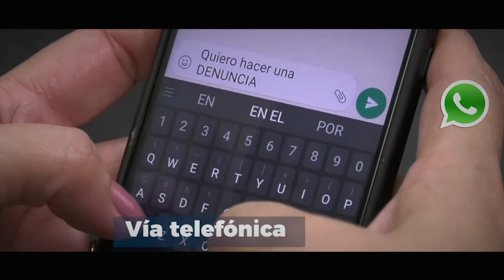Ambiente pone a disposición linea telefónica para denunciar actos de corrupción dentro de la cartera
La línea telefónica 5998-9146 pone a disposición el Ministerio de Ambiente y Recursos Naturales para que los guatemaltecos denuncien cualquier acto anómalo dentro de la cartera. Con el lema “El nuevo Ministerio de Ambiente NO acepta mordidas” se habilitó una línea telefónica para recibir las denuncias.